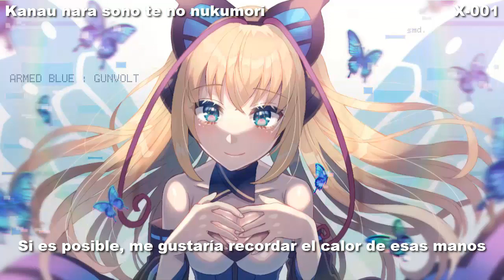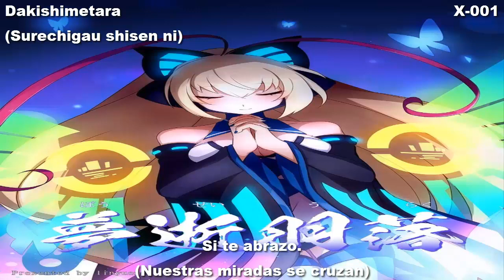The Last Hope (最後の希望) - Sakuragawa Megu (Lumen) - Azure Striker Gunvolt OVA Sub Español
The Last Hope (最後の希望) por Sakuragawa Megu (Lumen) Canción del OVA de Azure Striker Gunvolt Subtitulado al Español

Nuevo vídeo de Azure Striker Gunvolt :) Espero les guste :D